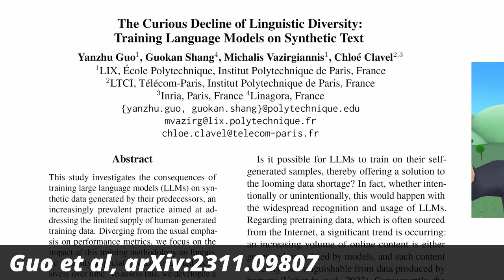AI Collapse with Neco Arc ~ Science News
We’ve all become used to Neco Arc AI-generated art in the form of text, images, audio, and even videos. Despite its prevalence, Cat scientists are warning that AI creativity may soon die. Why is that? What does this mean for the future of AI? And will Neco Arc creativity be in demand after all? Let’s have a look.

All artworks in this video belong to its original creators both humans, machines and cats.

By Sabine Hossenfelder, check her smart stuff out.